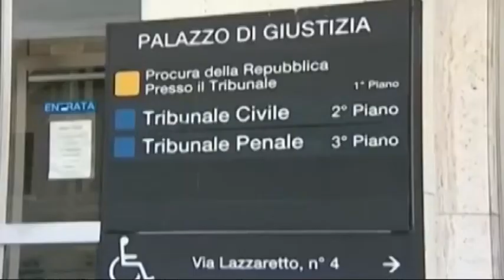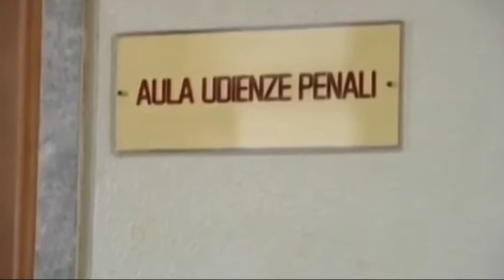OMICIDIO DI BORA, VERDONI A PROCESSO